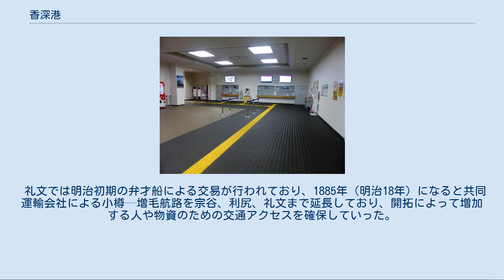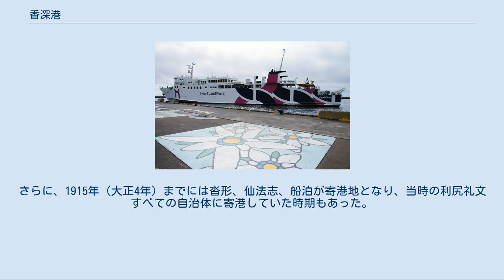香深港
香深港フェリーターミナル正面玄関（2019年） フェリーターミナル側面から見た乗船橋 1F待合ロビーにある観光案内所 1Fにある発券カウンター 2F待合ロビーと奥にある乗降口 香深港（かふかこう）は、北海道礼文郡礼文町にある港湾。
港湾管理者は礼文町。
港湾法上の「地方港湾」に指定されている。
船泊分港（ふなとまりぶんこう）がある。
礼文島での生活・産業や観光の拠点となっている。
 地図 かつては「ポンモシリ」と呼ばれる岩礁があった。
しかし、工事の際に破壊したため現存しない。
みなとオアシスの登録エリアにはフェリーターミナルのほか、礼文おみやげセンター、礼文町総合交流促進施設（うすゆきの湯、礼文島温泉）、礼文町町民活動総合センター（ピスカ21）・礼文町郷土資料館、香深漁業協同組合などがある。
 地図 クルーズ客船などの大型客船が寄港する場合は香深港に接岸できないため、港外に投錨して渡し舟を使って島に上陸する。
その際の上陸地は通常のフェリー岸壁ではなく、中央埠頭を利用している。
 フェリー 香深港にフェリーが到着すると、宿の出迎えや観光バスの送迎などで港は賑わう。
到着時は初めての観光客であっても「お帰りなさい」と声をかけており、礼文島旅館民宿組合が「礼文島は家みたいなもの。自宅に帰ってくるように気軽に来てほしい。」という願いから、1970年代の離島ブームの頃から始まった。
港に「お帰りなさい」と大きく書かれているのはこのためである。
 毎年6月から9月までの観光シーズンには、島内の宿泊施設のスタッフや宿泊客が歌や踊り、テープの投げ入れなどで乗船客を盛大に見送っている。
出発時は「行ってらっしゃい」と言っている。
また、不定期で礼文町のご当地キャラクター「あつもん」が出迎えや見送りをする場合もある。
 礼文では明治初期の弁才船による交易が行われており、1885年（明治18年）になると共同運輸会社による小樽—増毛航路を宗谷、利尻、礼文まで延長しており、開拓によって増加する人や物資のための交通アクセスを確保していった。
1892年（明治25年）には、天塩北見漕運会社によって冬期間でも増毛—網走間航路が鬼脇、鴛泊、香深に寄港するようになった。
1900年（明治33年）には通年の定期航路として日本郵船による小樽—稚内間航路が開設し、往復ともに増毛、焼尻、天売、鬼脇、鴛泊、香深に寄港した。
さらに、1915年（大正4年）までには沓形、仙法志、船泊が寄港地となり、当時の利尻礼文すべての自治体に寄港していた時期もあった。
昭和になると鉄道の敷設に伴って稚内が交通の拠点となり、1936年（昭和11年）に稚内と利尻礼文を結ぶ航路（稚内利礼航路）が開設した。
1945年（昭和20年）には利尻・礼文両島すべての自治体と連絡するようになった。
これにより小樽からの航路から稚内がなくなり、藤山海運（後に北海商船が継承）による鬼脇、仙法志、沓形、鴛泊、香深、船泊に寄港する小樽利礼航路となった。